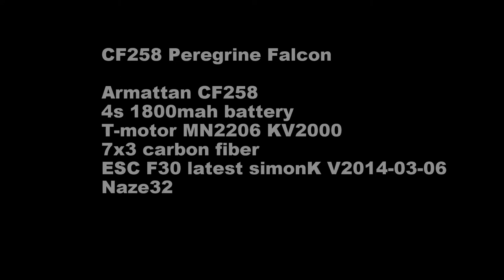CF258 Peregrine Falcon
Armattan CF258
4s 1800mah battery
T-motor MN2206 KV2000
7x3 carbon fiber props
ESC F30 latest simonK V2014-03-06
Naze32